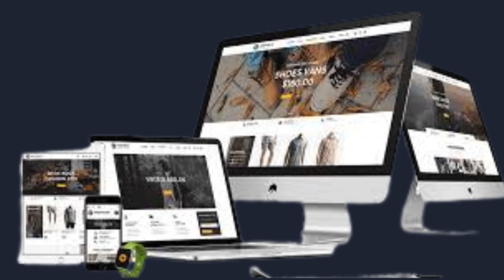Creative Institute of IT, Multan Pakistan | Best Platform to become an IT Professional